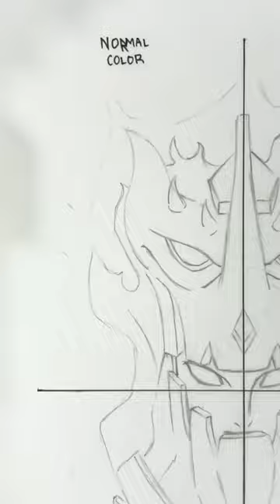I Draw Sasuke Susanoo in different colors what colors do you like?